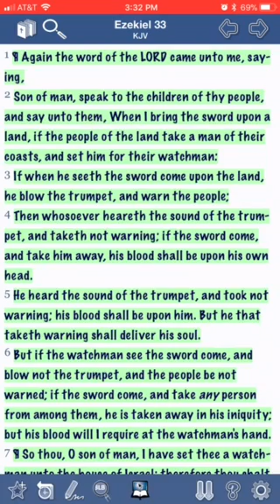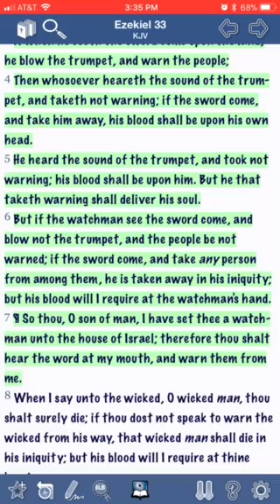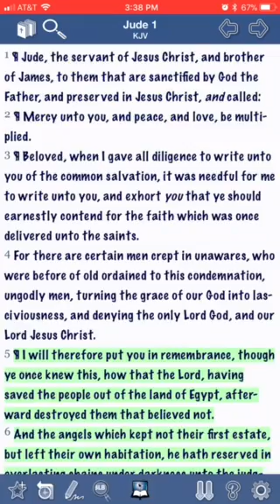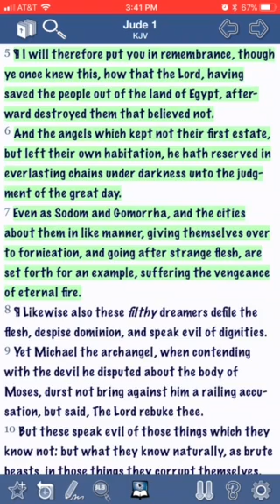Warn them from me(Yahawah wa Yahawashi): Intercontinental Balistic Missiles